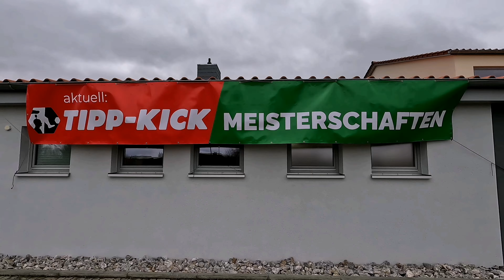Norddeutsche Einzelmeisterschaft, die besten Tore@tipp-kickedwinmiegohg3341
Tipp-Kick#Norddeutsche Einzelmeisterschaft#Tore#Bornum am Harz